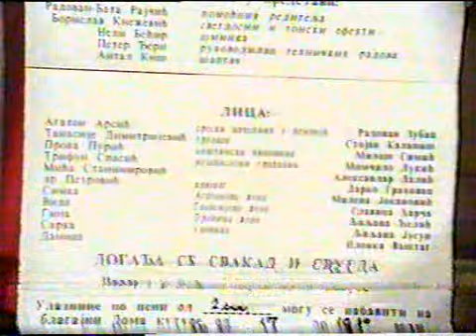Ožalošćena porodica ( cela predstava ) 28.02.1993. Jaša Tomić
AP " Đorđe Damjanov Đekša "
 „Ožalošćena porodica“  je 1993. godine uvrštena u program republičkog festivala dramskih amatera Srbije, u Malom Crniću, odakle su donete dve diplome, i to Ljiljana Jusup, za najbolju epizodnu žensku ulogu (Sarka) i Kosta Apostolović, za kostimografiju .